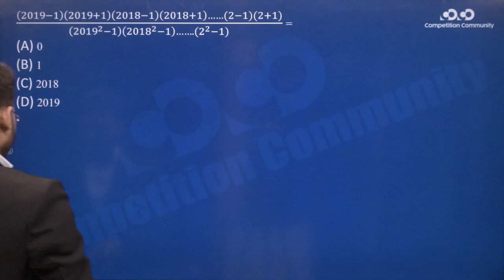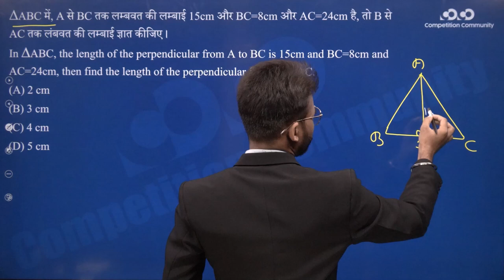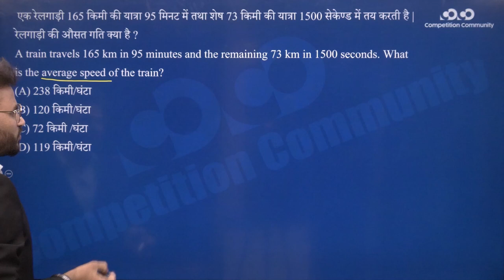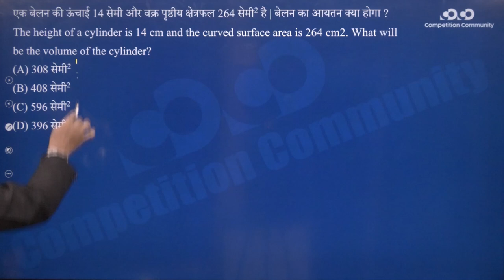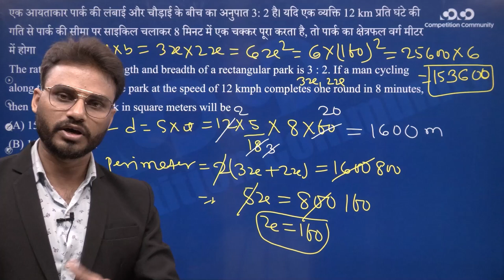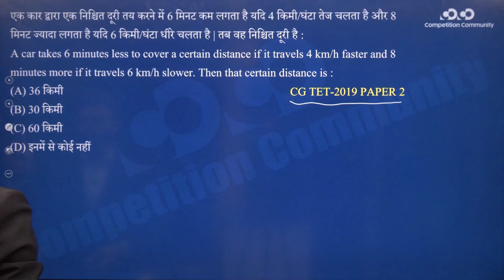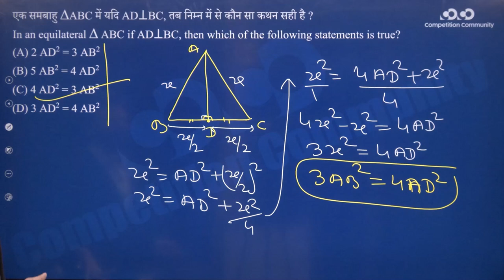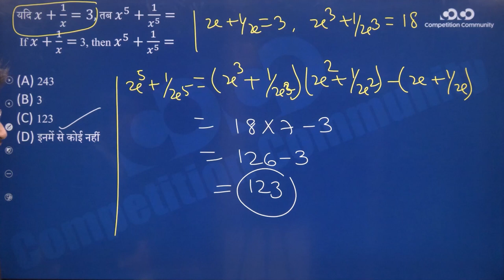CG TET | Mathematics | Lecture 02- Previous Year Questions Set 2